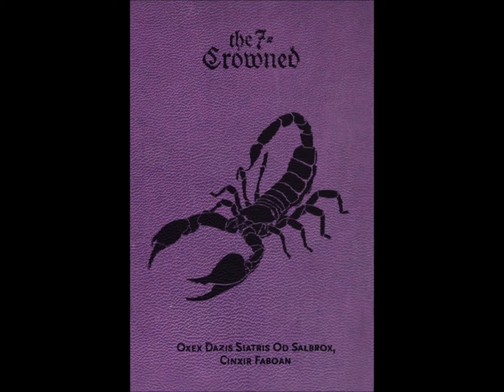The Seven-Crowned - Od Butmoni Parm Zumvi Cnila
THE SEVEN-CROWNED

Nedrajah Rahn
Od Butmoni Parm Zumvi Cnila
(And from their mouths run seas of blood)

Album: Oxex Dazis Siatris Od Salbrox, Cinxir Faboan
(Vomit out the heads of scorpions and live sulphur)

The Seven-Crowned is a collective consisting of Nedrajah Rahn and Cultus du Serpent. This track is by Nedrajah Rahn.